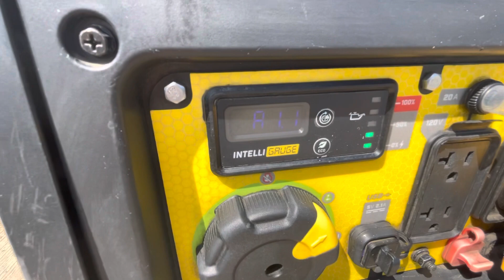Champion 4500w with 1000w load